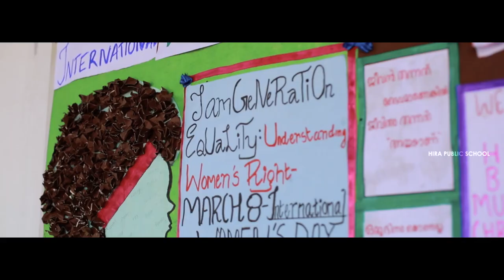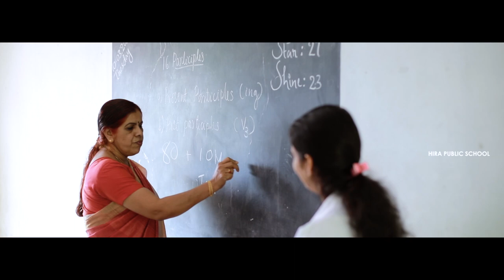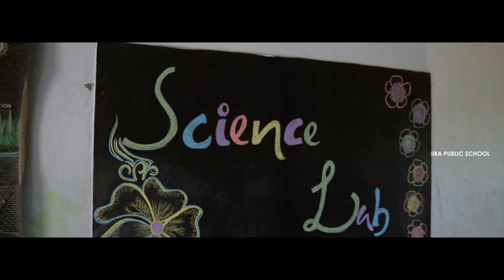HIRA PUBLIC SCHOOL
VANNAPURAM